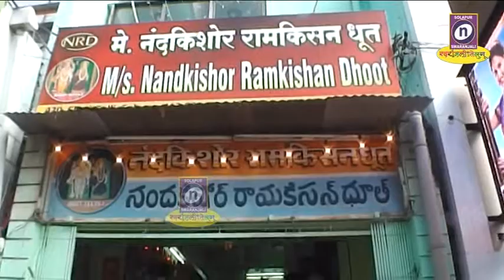27 10 2019 नंदकिशोर रामकिसन धूत या कापड व्यापारी दुकानात विधिवत गादीपूजा